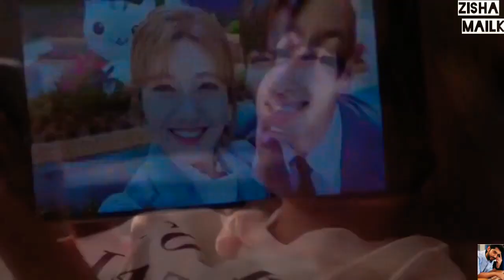Khul ke jeena ka korean mix |Dil Bechara| Ji Chang Wook x Nam Ji Hyun |Suspicious Partner kdrama